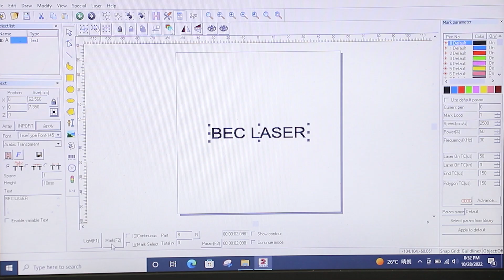Fiber laser marking machine with auto focus and motorized z axis